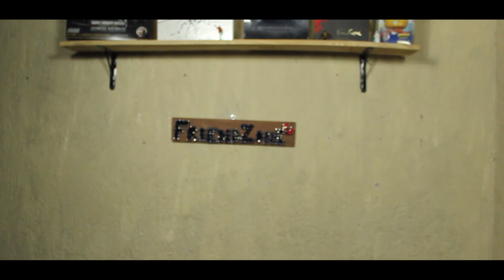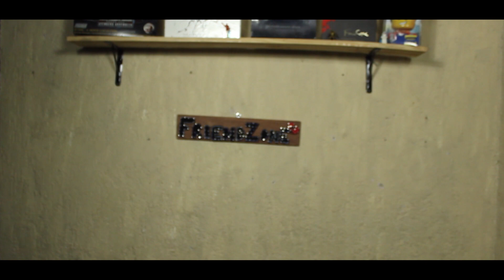Vídeo Reacción - Morrito Fanboy - Capitán América: Civil War - Trailer #2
Que tranza hijos, el morrito fanboy acaba de ver el segundo trailer de "Capitán América: Civil War", creo que no terminó bien.